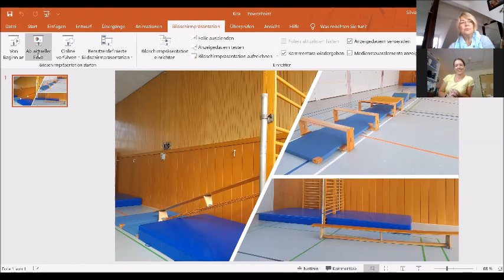Psychomotorik to go - Psychomotorik in der Kita mit Kristin Starck Fürsicht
In diesem Praxis-Wohnzimmer-Interview spricht Silvia Bender-Joans mit Kristin Starck Fürsicht darüber, dass der Kita-Alltag mit einem offenen Konzept auch in Corona-Zeiten unzählige psychomotorische Anregungen bietet.